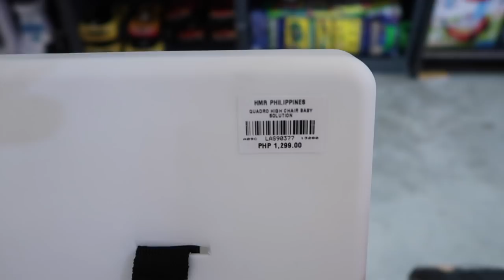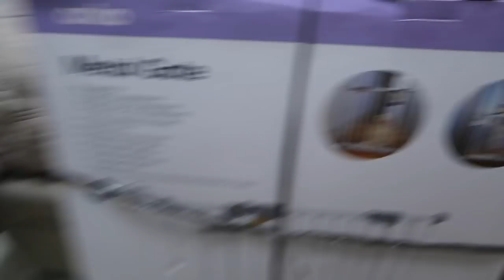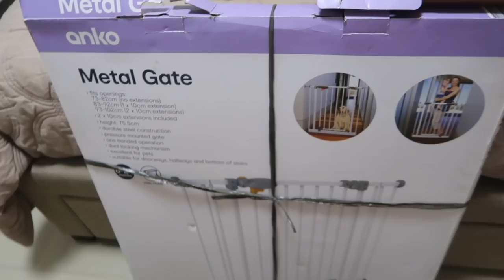BPS Ultrasound + HMR Shopping + DIY Window Screen ni Daddy A??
Hi Mamshies and Papshies!

Nagpaultrasound kami at namili sa HMR Trading Haus.

Welcome to Kara And Allan Vlogs!
We made this channel to serve as my family's online journal!

Anyway, please bear with us and don't judge! Happy lang walang ending!. and i, Thank you!!!

Love lots,
Kara and Allan